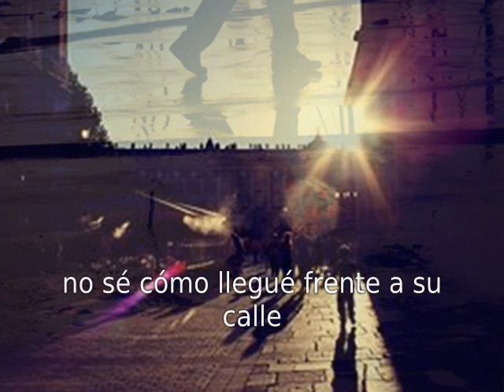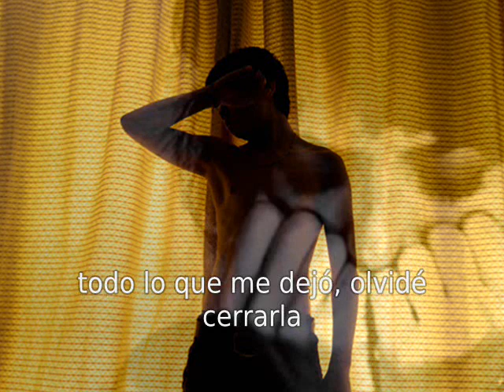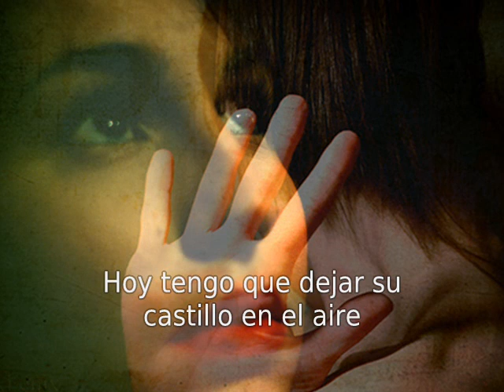Javier Álvarez y Cristina Lliso - Cambio de planes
Canción incluída en el disco de homenaje a "Los Secretos", titulado "A tu lado".